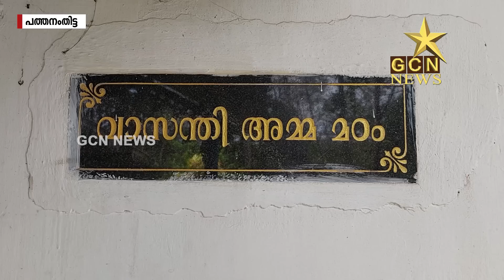വാസന്തി മഠത്തിലെ മന്ത്രവാദിനിയുടെ പൂജ ഇങ്ങനെ.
ഫേസ്ബുക്കിലും യൂട്യൂബിലും വാർത്തകൾ വളരെ വേഗം അറിയുന്നതിന് ഈ പേജ് ലൈക്ക് & ഫോളോ ചെയ്യുക.